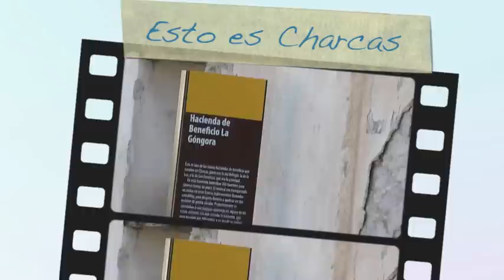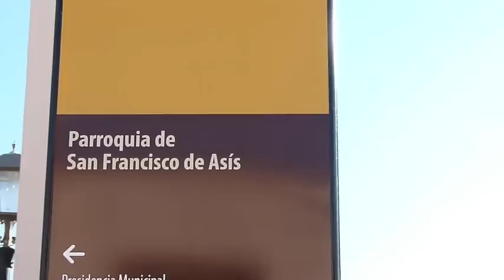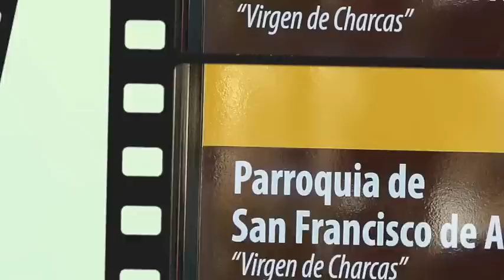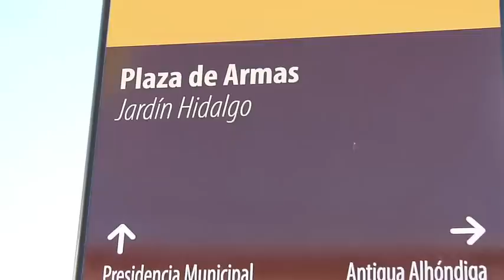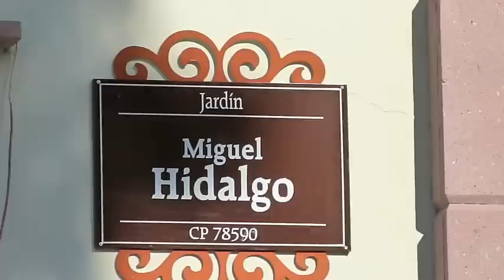Paseíto por Charcas Dia 8 Septiembre 2011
Paseíto por algunas calles y lugares de Charcas Dia 8 Septiembre 2011